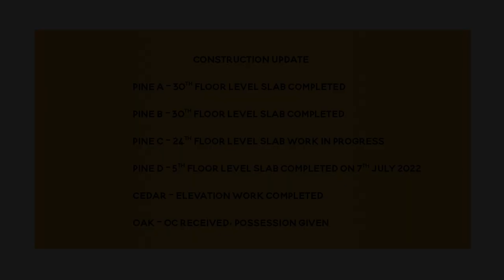Dosti Oak, Cedar & Pine, Dosti West County | Construction Update as on July 2022